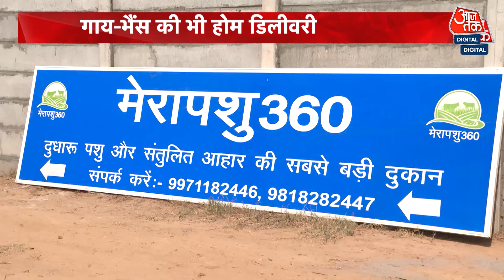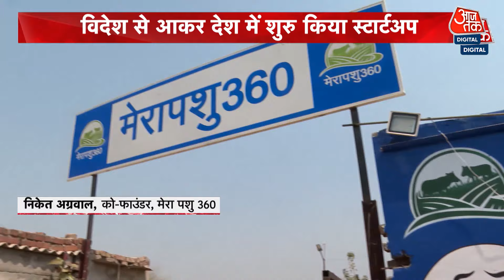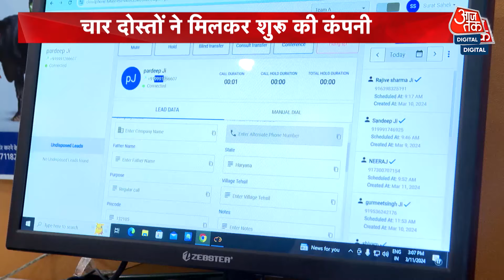Punjba News: Delhi के Ram Leela मैदान में किसानों की महापंचायत, वादे पूरे नहीं होने पर नाराजगी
किसानों ने अपनी मांगों को लेकर प्रदर्शन जारी रखा है. उनका कहना है कि पिछले आंदोलन में किए गए वादे पूरे नहीं हुए हैं, जिसके चलते वे नाराज हैं. इसी को देखते हुए, दिल्ली के रामलीला मैदान में किसानों की महापंचायत का आयोजन हो रहा है, जिसमें पंजाब, हरियाणा सहित आस-पास के राज्यों के किसान शामिल हो रहे हैं. बीजेपी के खिलाफ मोर्चा खोलने के लिए किसानों ने विभिन्न मांगों को लेकर आंदोलन किया है. इस महापंचायत में मोदी सरकार की नीतियों के खिलाफ लड़ाई तेज करने का प्रस्ताव पारित होगा.